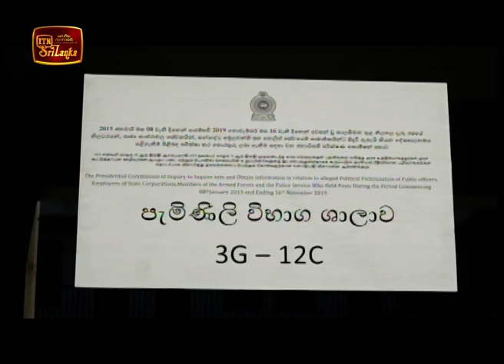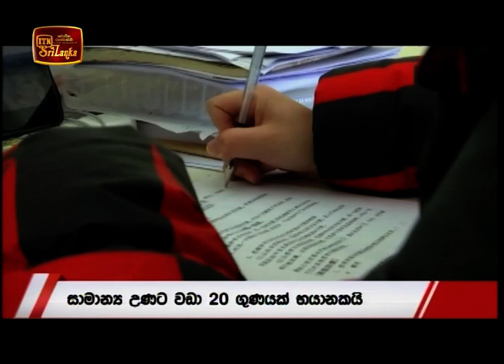ITN News 2020-02-18 | 06.30 PM